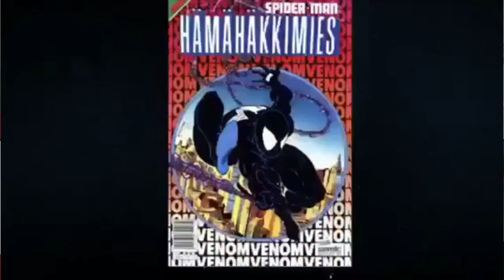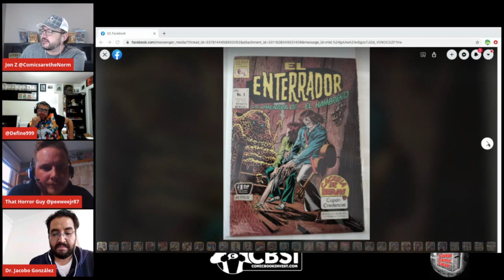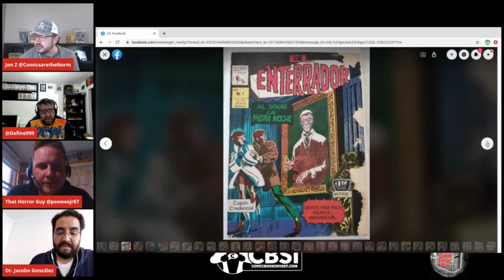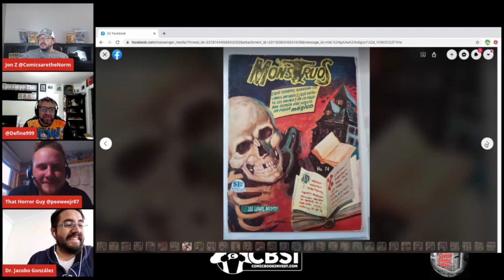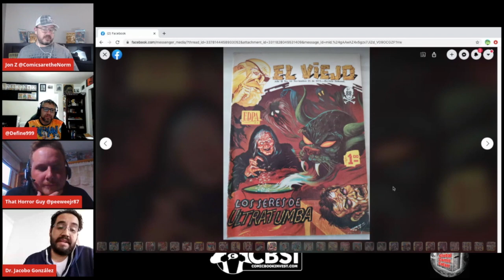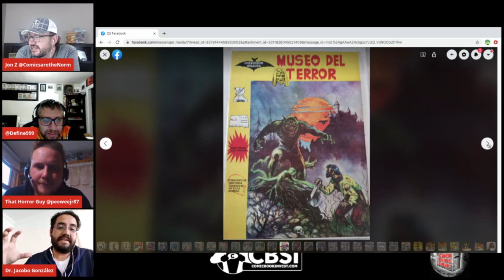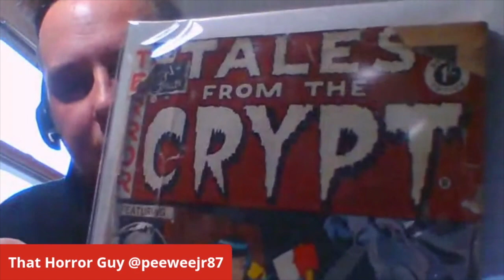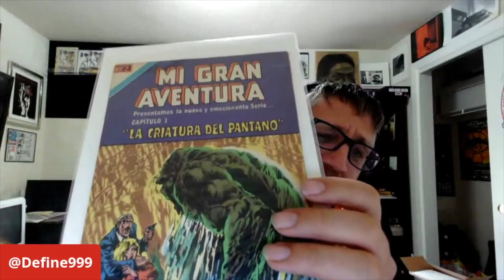Halloween Horror Special | Foreign Comic Books | Global Comic Safari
In this video the Global Comic Safari crew shares some amazing horror comics from around the globe.   With Special guest international horror experts Cecilio and Josh.  These guys share some unbelievable Mexican and Brazilian Horror comics.  Josh also shows off an more massive key issue than he knew.

Jon Z is a member of the Tales from the Flipside Podcast team as well as a contributor

Matt is a foreign comic fanatic and a founder of the Foreign Comic Collector Magazine.
You can join the Foreign Comic Collector Magazine Official Facebook Group